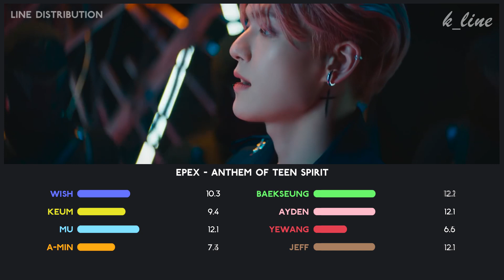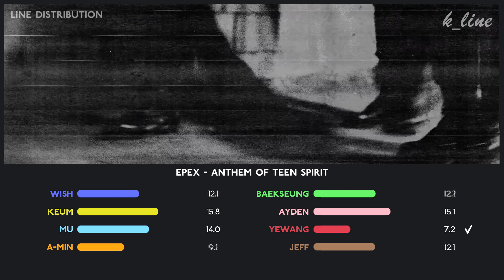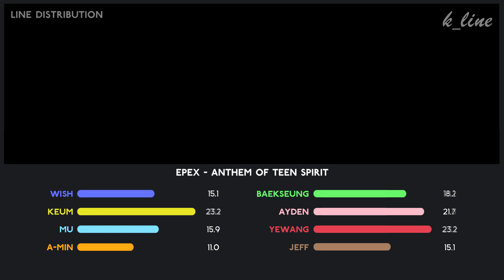EPEX - Anthem of Teen Spirit | Line Distribution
What do you think of EPEX comeback ?

Song : Anthem of Teen Spirit (학원歌)
Artist : EPEX (이펙스)
Album : Prelude of Anxiety Chapter 1. ‘21st Century Boys’
Outro : Lone Wolf